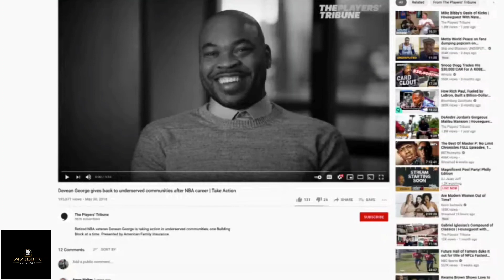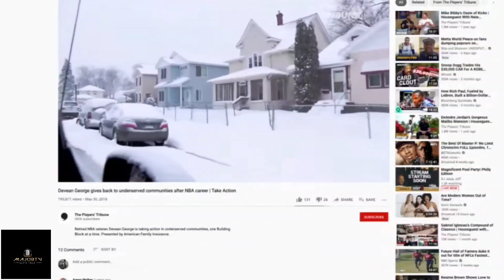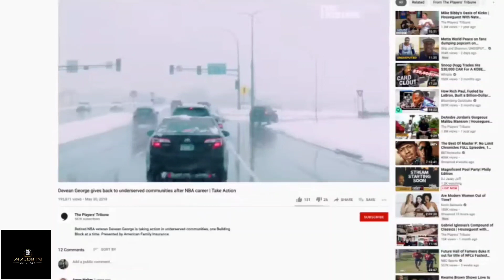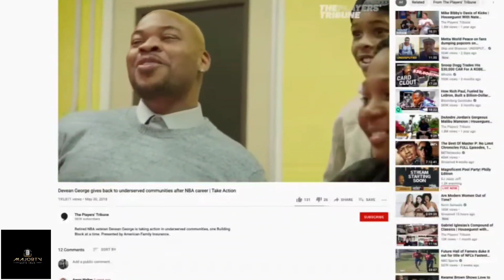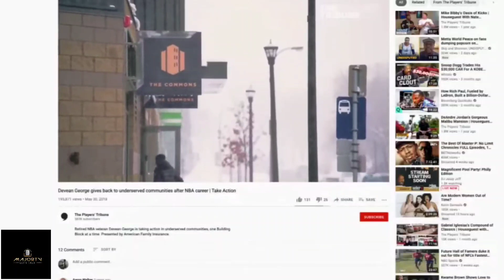Great Interview by Kwame Brown of Devean George (Must See!)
MUST SEE interview on "Community Building."